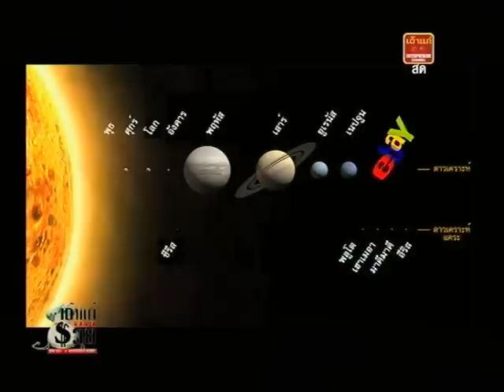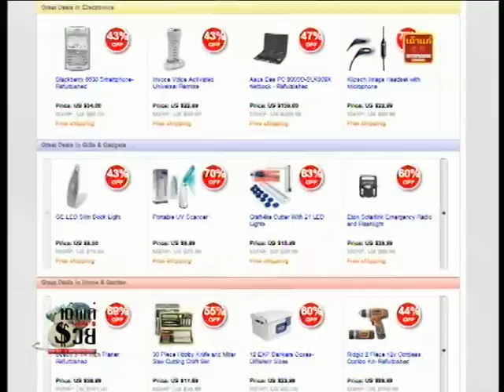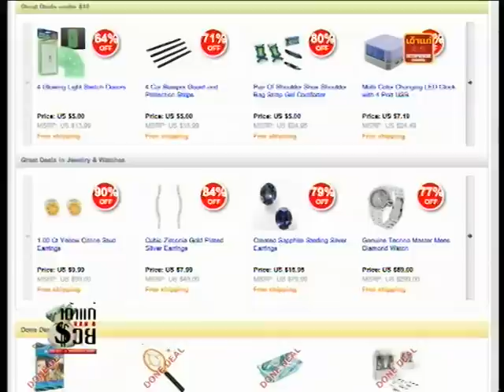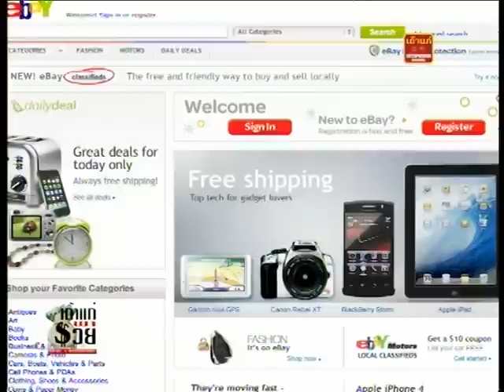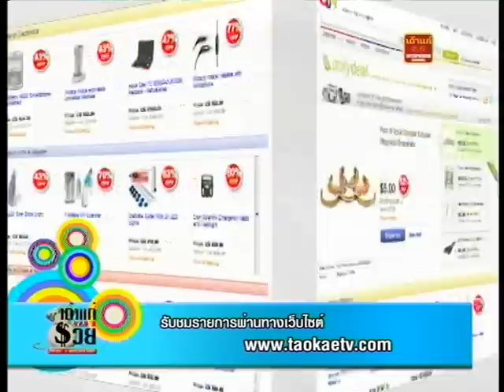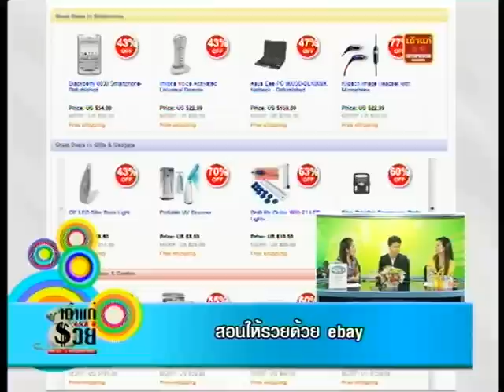เถ้าแก่พารวย ตอน อีเบย์ eBay พารวย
วิทยากรรับเชิญ รัตนชัย ฐาปนะพงศ์ #